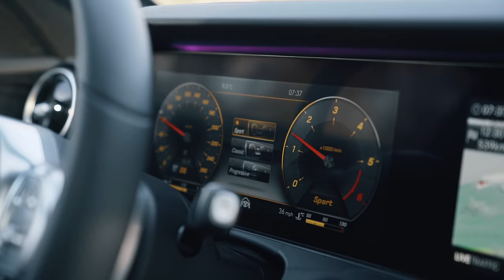ZA VIKEND V SPLIT | BitVlog #33